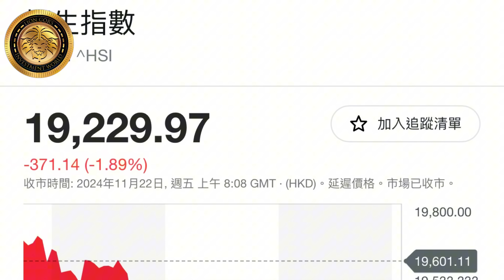11.23 香港股市已死，不要作無謂犧牲！